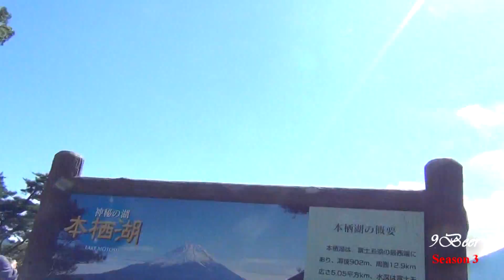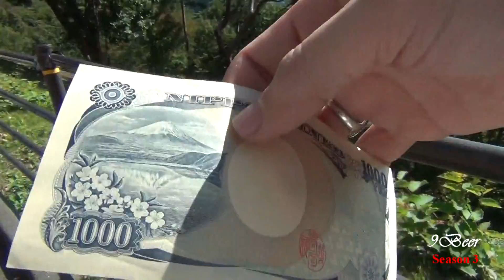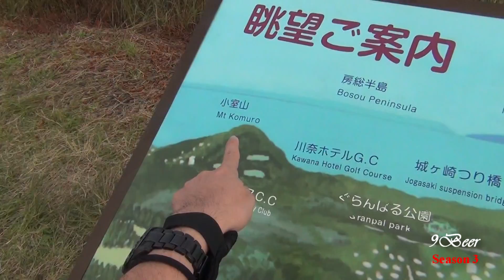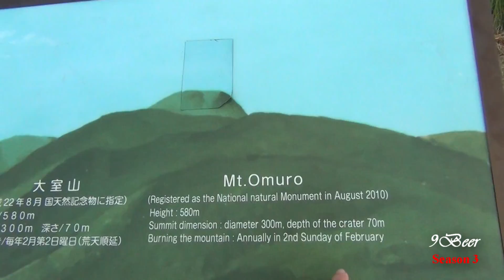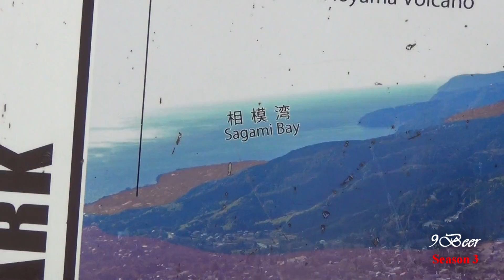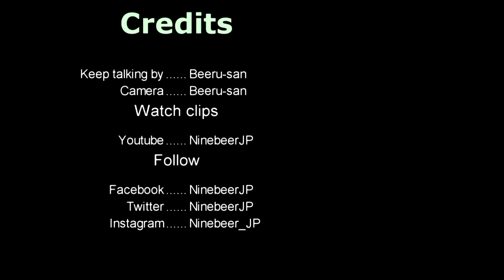เที่ยวญี่ปุ่น เที่ยวภูเขาไฟ Omuro ที่ Ito